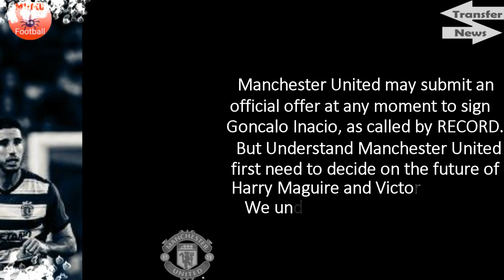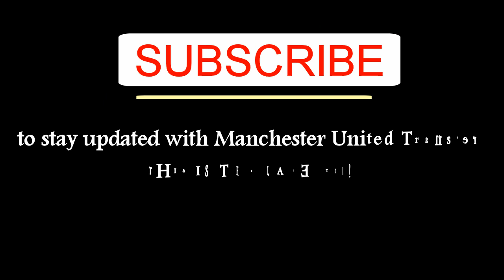PAULO DYBALA and Manchester United clause! GONCALO INACIO proposal! MARTIAL waiting clubs!🔴🔴🔴